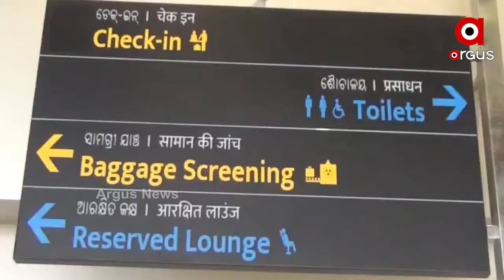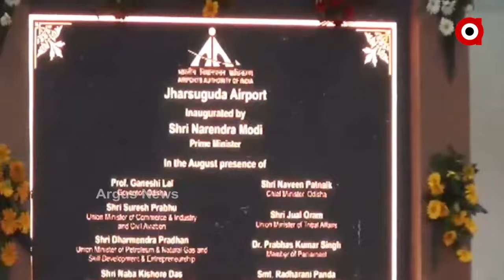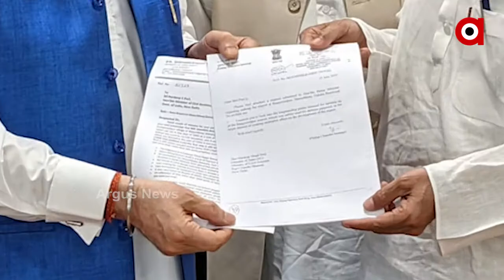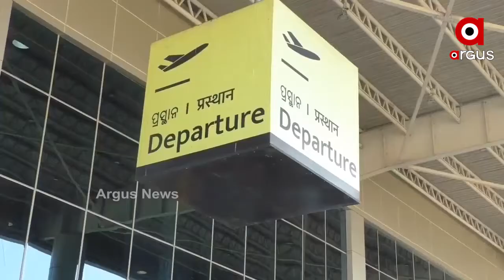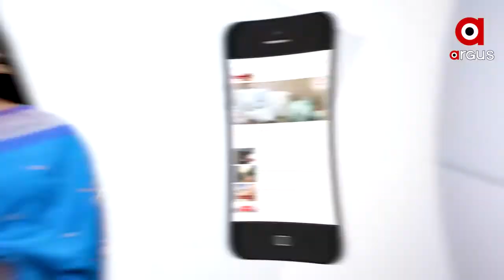ଝାରସୁଗୁଡ଼ା ସହ ଆକାଶ ପଥରେ ଯୋଡ଼ି ହେବ ଆଉ ଏକ ମେଟ୍ରୋ ସହର ...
ଝାରସୁଗୁଡାରୁ ଚେନ୍ନାଇକୁ ଆରମ୍ଭ ହେବ ବିମାନ ସେବା । ଏହି ସେବା ସପ୍ତାହରେ ୭ ଦିନ ଉପଲବ୍ଧ ହେବ। ଏଥି ପାଇଁ ବୁକିଂ ଆରମ୍ଭ ହୋଇଛି । ଝାରସୁଗୁଡାରୁ ଖୁବଶୀଘ୍ର କାରଗୋ  ସେବା ଆରମ୍ଭ ହେବ ବୋଲି କହିଛନ୍ତି ବିମାନବନ୍ଦର ନିର୍ଦେଶକ ...